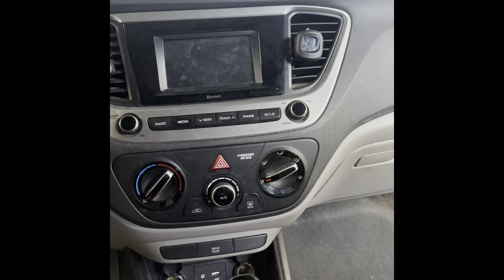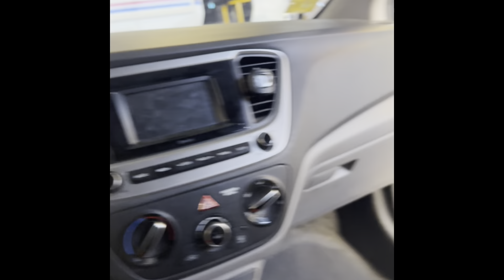Hyundai accent 2018 remover evaporado